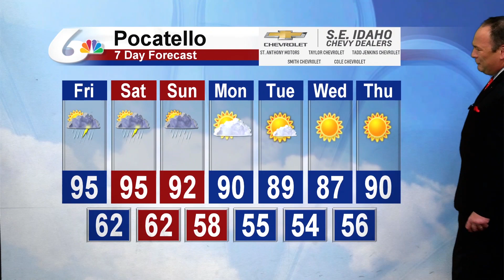Doug Iverson's July 11th Forecast